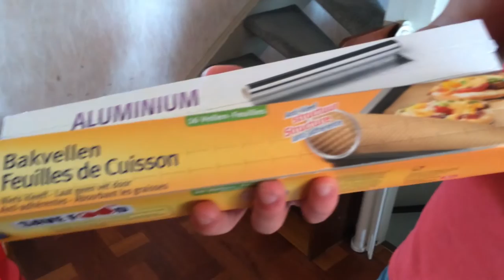Rick de pizza bakker VLOG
Rick is een pizza aan het maken. Uiteraard doet hij dit op geheel eigen wijze...

Kijk de nieuwe weekvlog!: "Weekvlog 7 december 2019"